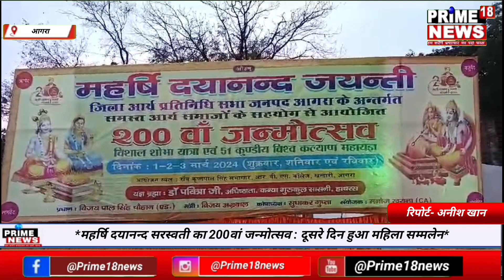आगरा -महर्षि दयानन्द सरस्वती का 200वां जन्मोत्सव : दूसरे दिन हुआ महिला सम्मलेन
*महर्षि दयानन्द सरस्वती का 200वां जन्मोत्सव : दूसरे दिन हुआ महिला सम्मलेन*

आगरा। महिलाओं को आगे आकर संसार, देश के कल्याण के लिए कार्य करना चाहिए। वैदिक काल मे नारी का क्या स्थान था और आज की स्थिति क्या है, इस पर विचार करने की आवश्यकता है।  इस अवसर पर संगीता खुराना, कल्पना अग्रवाल, सुनंदा चौहान, नीलम दीक्षित, शशि सिंह, रितु आर्या, काव्या मित्तल, प्रेमा कनवर, मालती अरोरा, सीमा डेवला, शशि गुप्ता, मिथलेश दुबे आदि मौजूद रही।